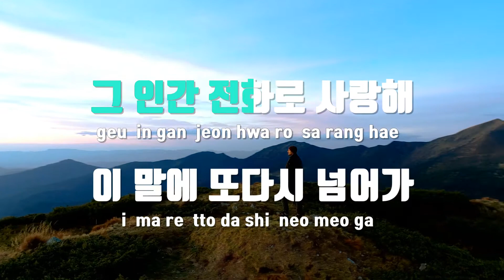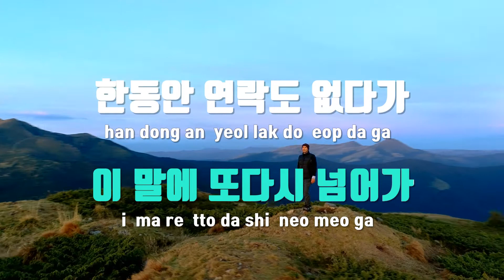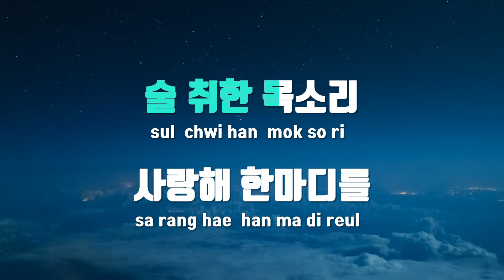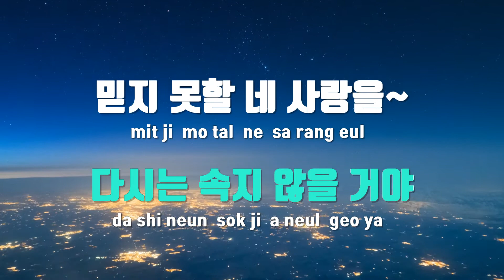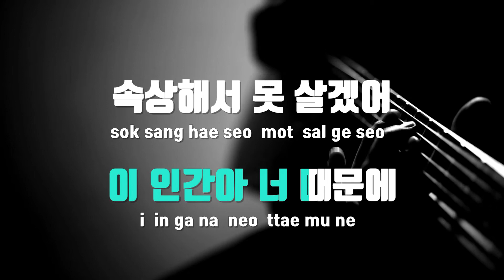[TJ노래방] 돌아버려 - 류찬(Roo, Chan) / TJ Karaoke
돌아버려  --  류찬